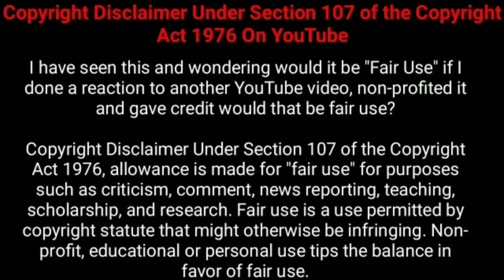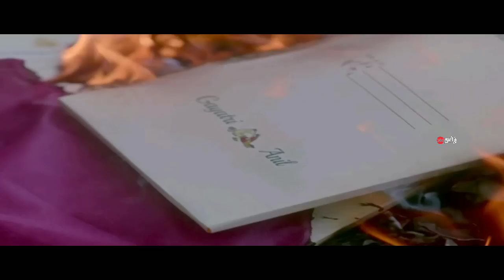விபத்தில் இறந்துபோன நபருக்கு கடவுள் கொடுத்த 90 நாட்கள்! | Movie Explained in Tamil | 360 Tamil